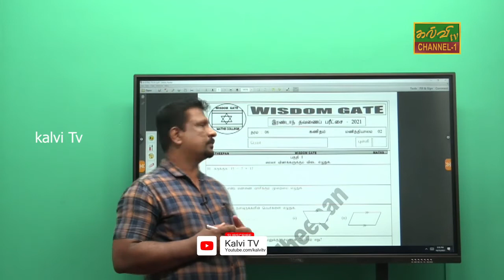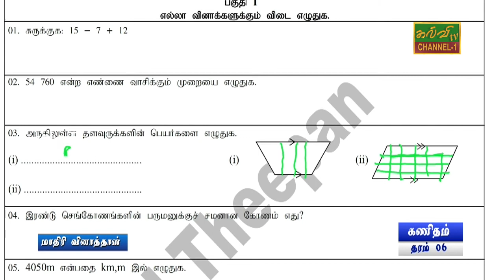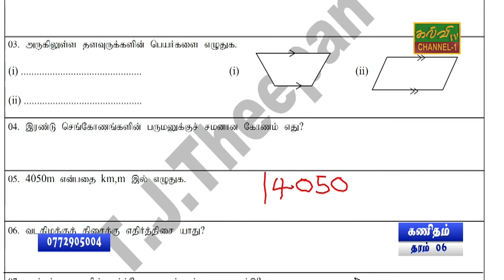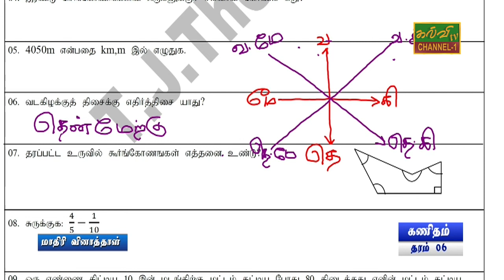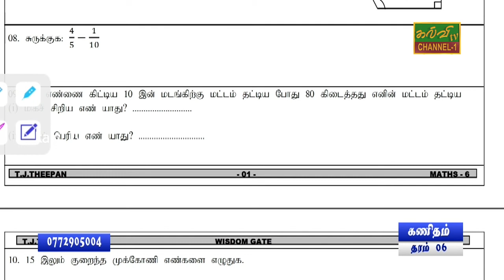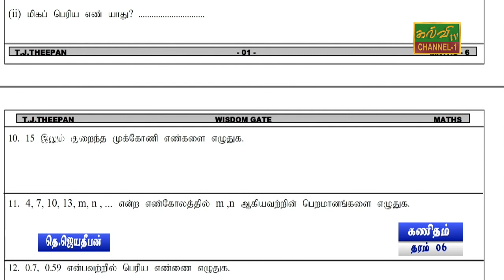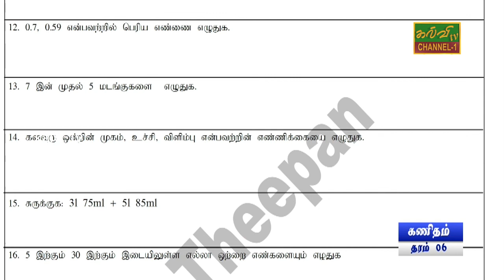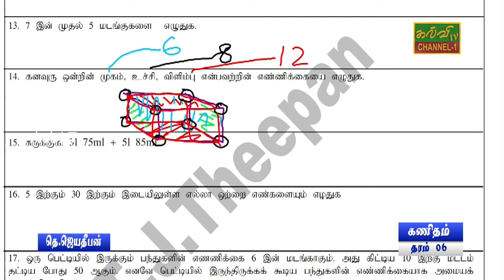கணிதம் | மாதிரி வினாத்தாள் | தரம் - 06 | Maths | Grade - 06 | 16.10.2021